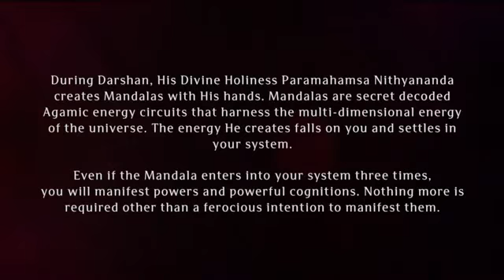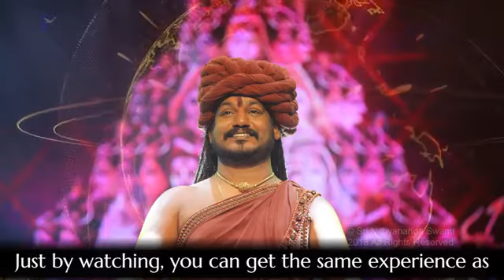Paramashivoham Oneness Capsule 179 (MahaSadaShivoham Darshan)